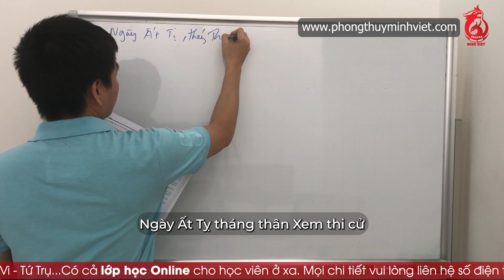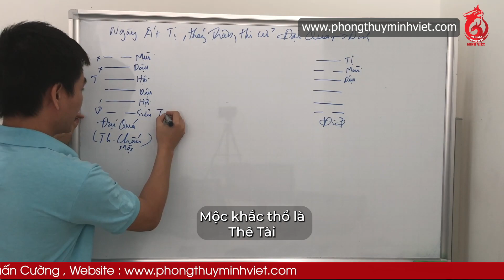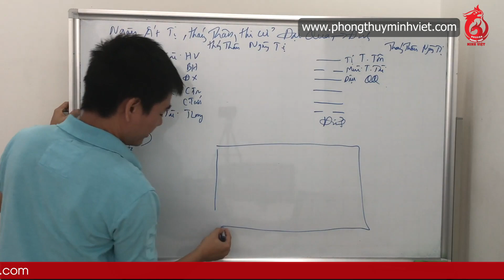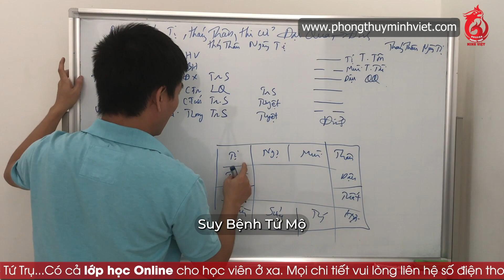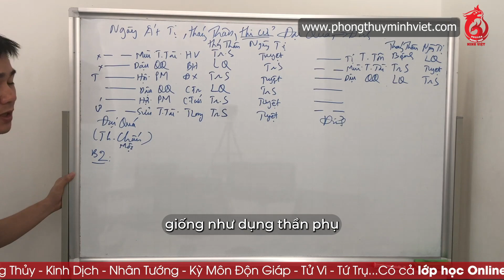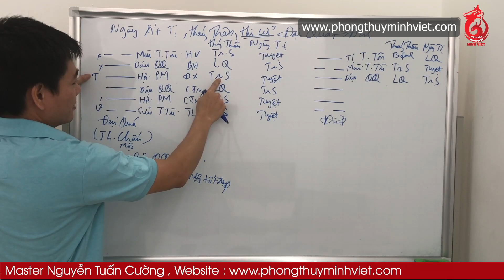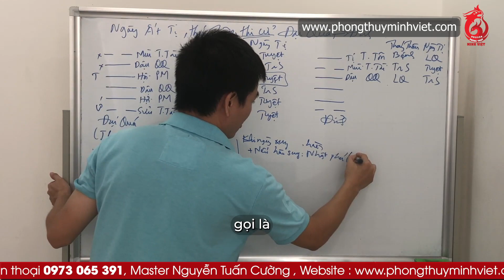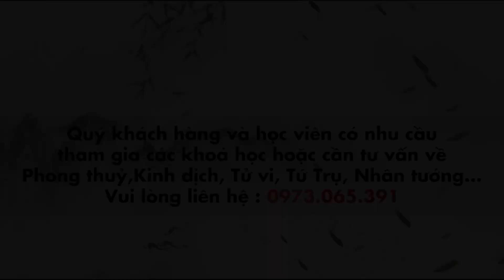Kinh Dịch Mới | Bài 47 Luận Thi Cử VD5 (Phần 1)